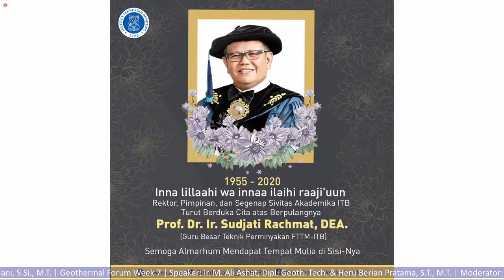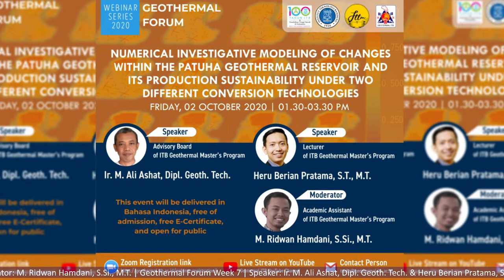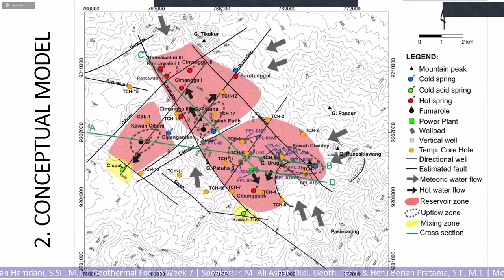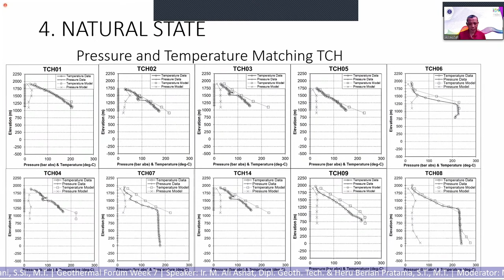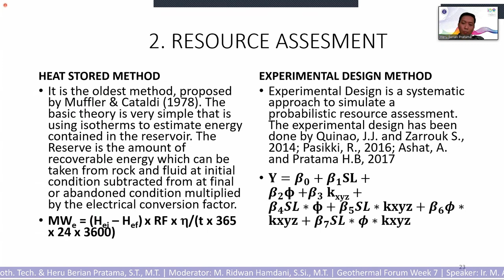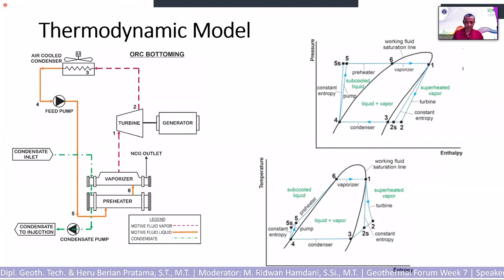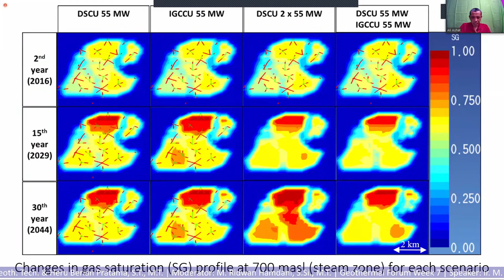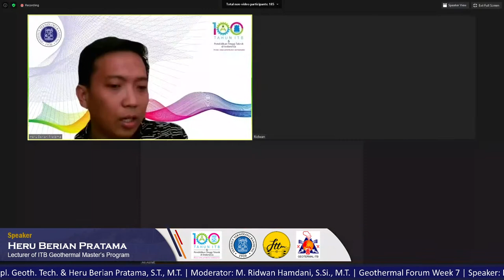Geotermal Forum - Numerical Modeling of Changes within the Patuha Geothermal Reservoir (Week 7)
Selamat datang di Geotermal Forum yang diselenggarakan oleh Program Studi Magister Teknik Geotermal Institut Teknologi Bandung.

Kali ini kita akan menyimak topik menarik yang akan dibawakan oleh M. Ali Ashat dan Heru Berian Pratama, serta moderator M. Ridwan Hamdani. Topik kalini adalah Numerical Modeling of Changes within the Patuha Geothermal Reservoir and Its Production Sustainability under Two Different Conversion Technologies. Selamat menyaksikan!